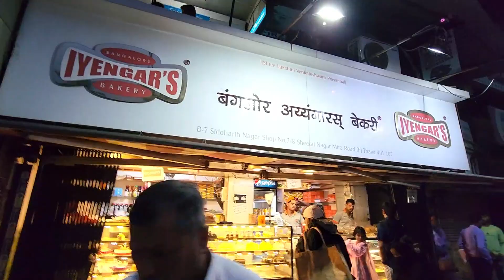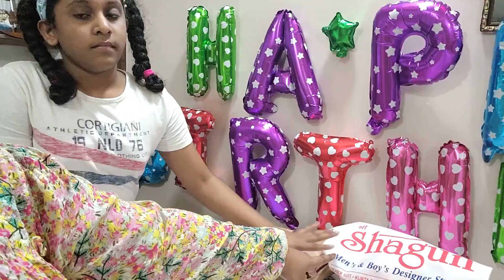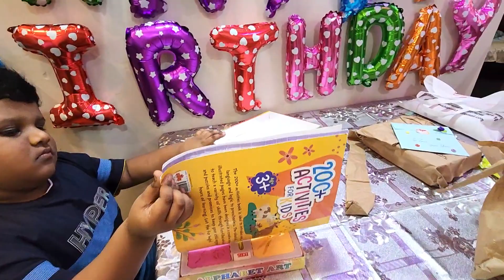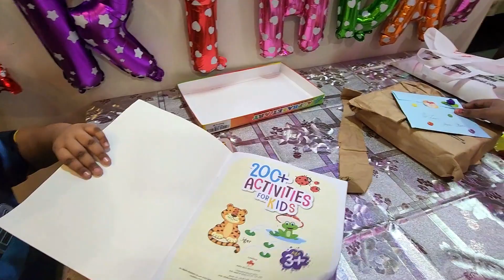ZAVIEN Special BIRTHDAY VLOG In India 🎂 🥳 🤩 🎉 Animal Birthday Party | B'day Cake /Gifts Opening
Zavien Jungle Theme Birthday Decoration 🌴🐒 🦁🦖 Birthday Party Prep | New Kids Clothing Haul

Stay happy